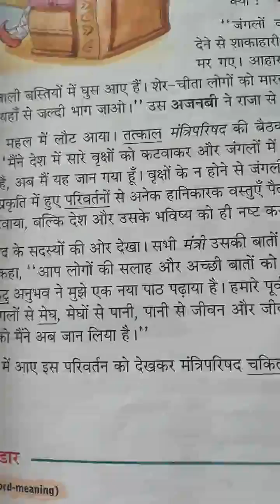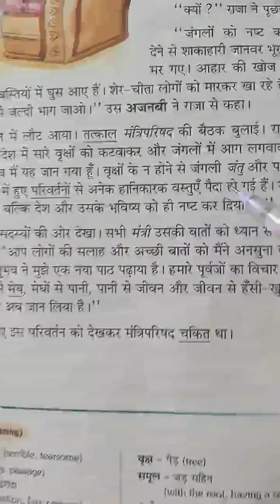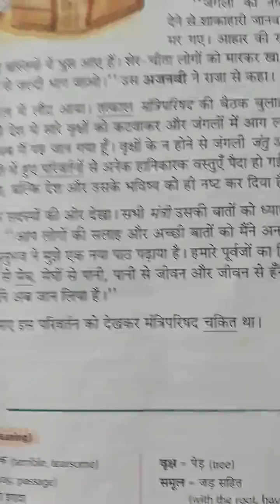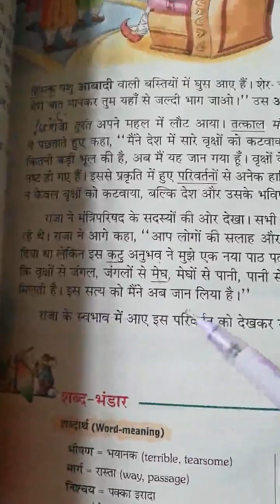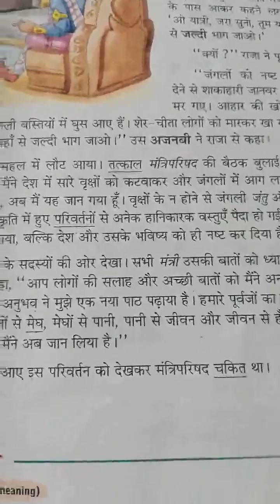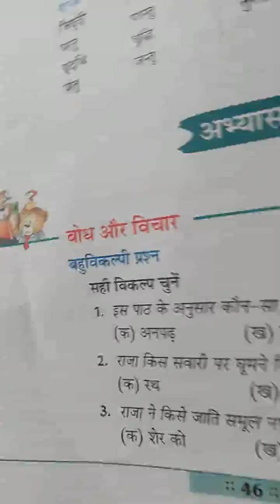5th Hindi lesson - 7 part - 5